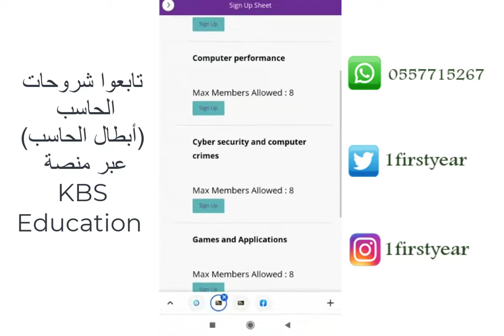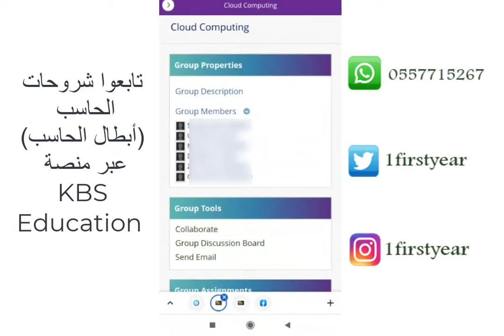أول خطوة في حل المناقشة الجماعية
1/ تختار موضوعك
2/ تكون جروبك انت وأعضاء الفريق علواتساب
3/ تبدون حل المناقشة الجماعية وموجود شرح لطريقة حلها بالتفصيل